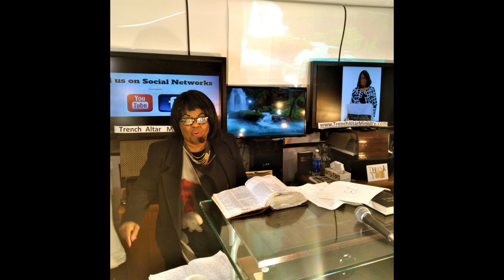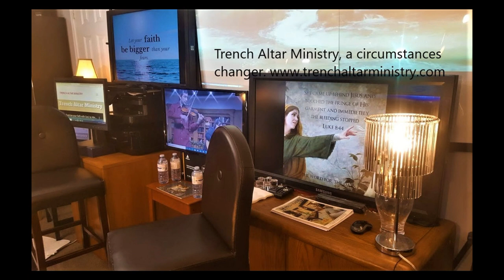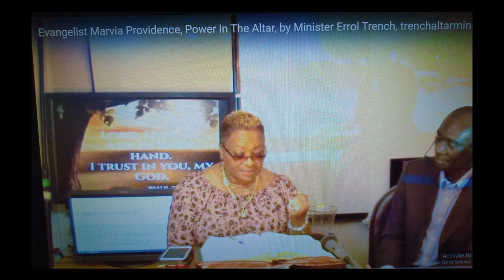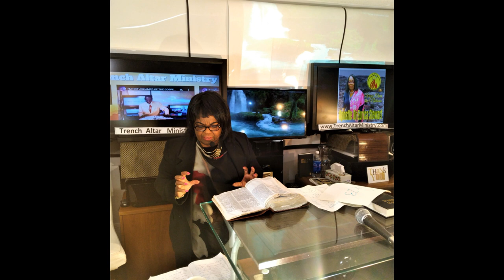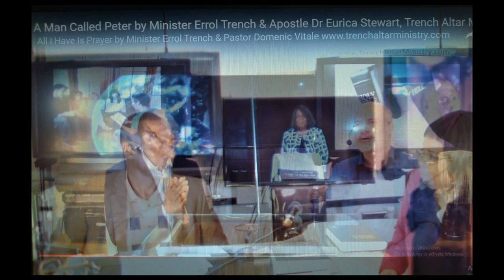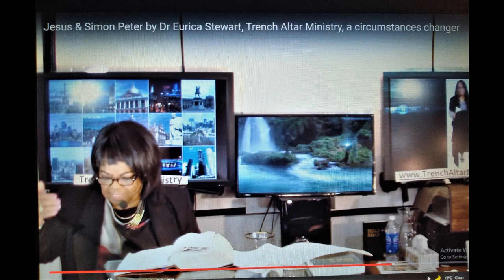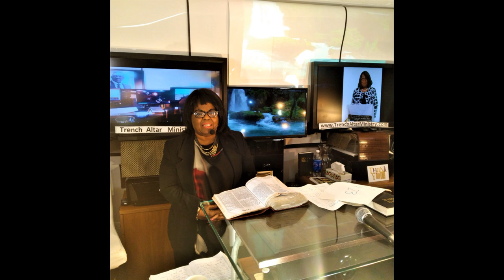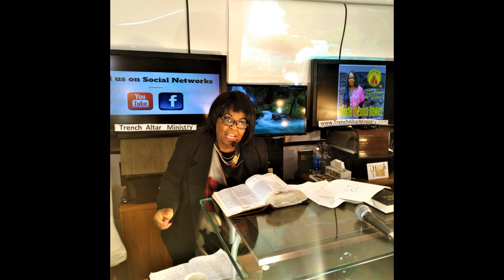God's People, With Music By Minister Errol Trench, Trench Altar Ministry, a circumstances changer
I praise God for these wonderful servants of God who join me on Trench Altar Ministry to share the good news of Jesus Christ. May God ever bless you. Minister Errol Trench, a soul winner for Christ, with Trench Altar Ministry, Building Altars unto God and providing his words to the nation each day. Trench Altar Ministry, a circumstances changer.